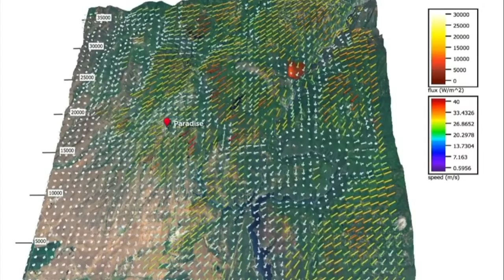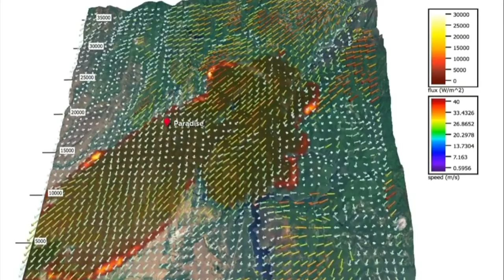BRUTALIST by SATØRI (ØKAMI KON + DENEIR)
Brutality symptomatic of an anger rooted in self-pity,
By brutish force, rape the swan to a banger, the fruit of enmity,
Enemy of musicality, noise-porn, racket fetishist.
Twist of this, a hint of that, shook from all the mixed messages.

Three cheers from a smoke alarm, as she feared,
her structure burned,
turned a home into a house-fire.
A marriage into a funeral pyre.

An awkward violence,
domestic silence between bipolar co-dependents.
A cutting-edge, a slice of meat, a kid to beat, a dog to put to sleep.
Chasm’s deep, play hide the corpse,
pin the murder on the dawning of the age of Aquarius.
A sign of the times. Recidivist or retrograde, level up, death drives the course.

Crash your ride, v12, horsepower, overdrive.
Shit, what’d you hit,
Damn, two broken legs on the steed, one in the front, one in the rear,
one in the back of the head.
Ready, set, the ire of a bullet from ear to ear.

My smile is a rifle, and it's...

A mercy kill just for the thrill of it.
A claw-hammer to the spine, yank the shank,
crank the screwdriver, nailed it, martyrdom.

Arm and hammer, get the blood stains out.
Need a pig to sniff the duffle bags, snout to snort.

A martillo to bash the dome of the rock, like a crack in the pipe,
a silver spoon to gouge an eye out, platter it, take a good look at the optics.

Swipe left or right for carrion, it’s what’s for dinner.
Bereft of all personhood. Holes to fill, souls disembodied,
attention span brutalized. Eyes on the cellular phone,
gazing blankly at a cell wall, ticks to count the days until the shit fries your brains.
We're good as dead and missed the call to prayer. Ain’t no heaven for the disgraced.
The soothsayer said, here lie the dead. No hereafter, only empty space.